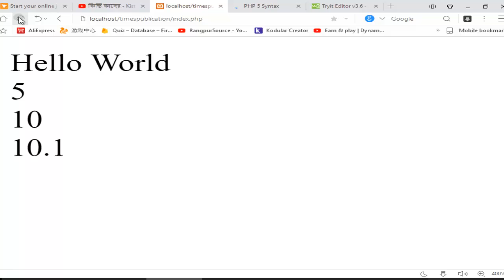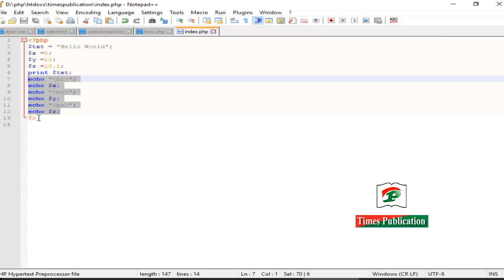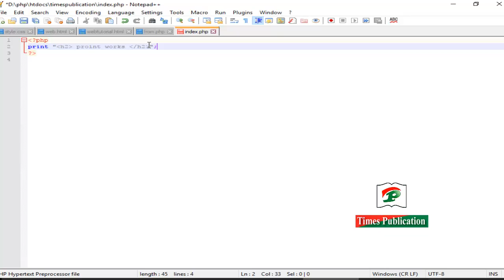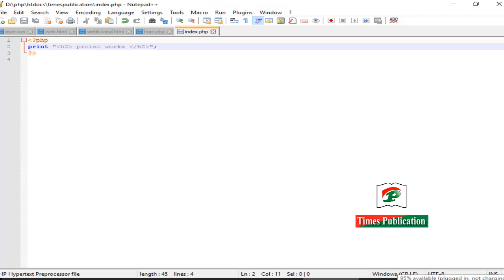How to Use echo and print Php Bangla part 04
In PHP there are two basic ways to get output: echo and print.

In this tutorial we use echo (and print) in almost every example. So, this chapter contains a little more info about those two output statements.
PHP echo and print Statements

echo and print are more or less the same. They are both used to output data to the screen.

The differences are small: echo has no return value while print has a return value of 1 so it can be used in expressions. echo can take multiple parameters (although such usage is rare) while print can take one argument. echo is marginally faster than print.